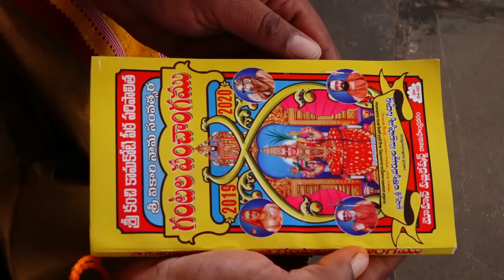UGADIURANTHA2020KKmusic&audios#//SONGBY.KK.RAJU// SaiAnanthaMedia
Technical Advisor : SaiAnanthaMedia (technical solutions)